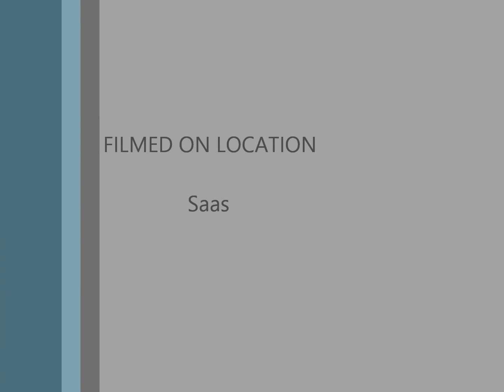Drift Trike Saas